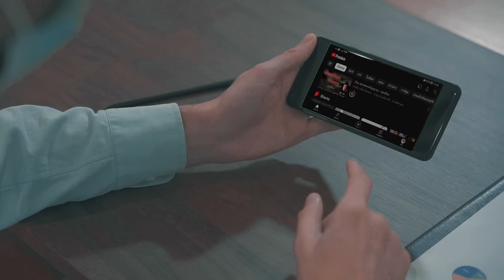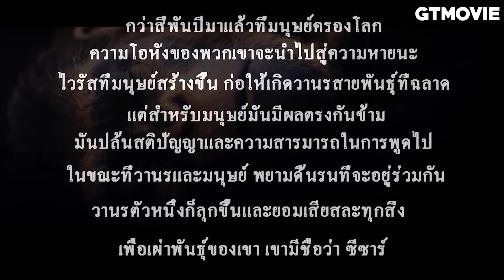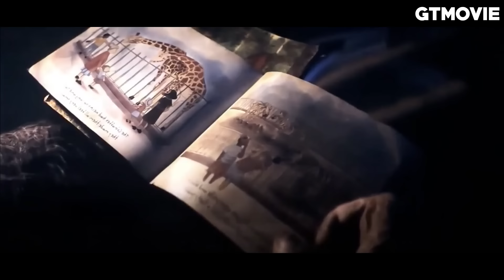สปอยโคตรมันส์ อาณาจักรแห่งพิภพวานร Kingdom Of The Planet Of The Apes 2024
00:00 ไตเติล
00:34 โฆษณา
01:08 เริ่มเรื่อง